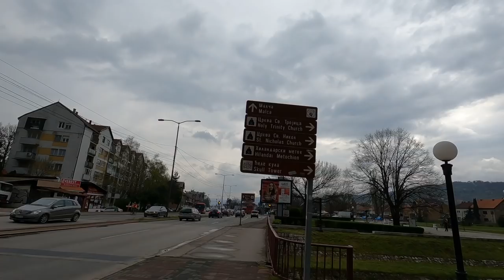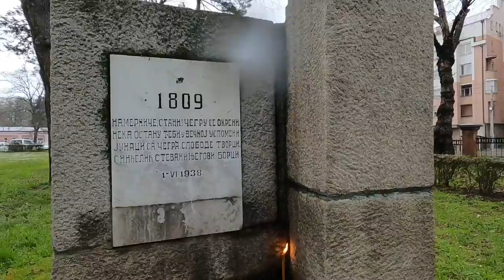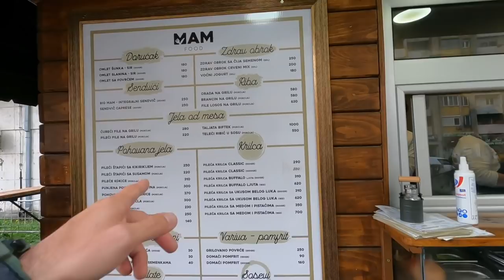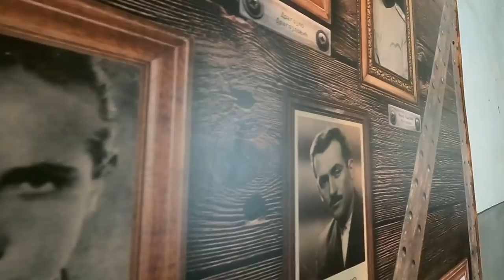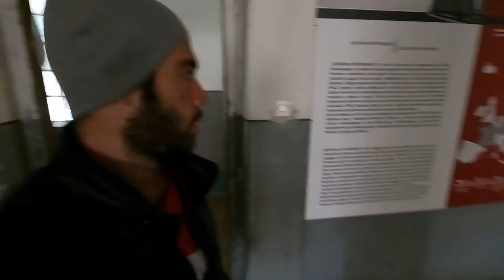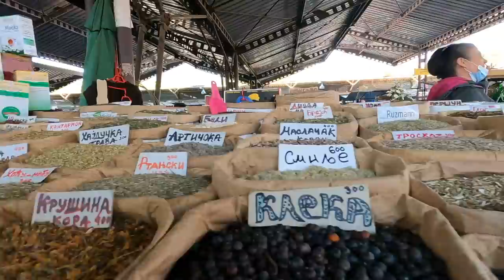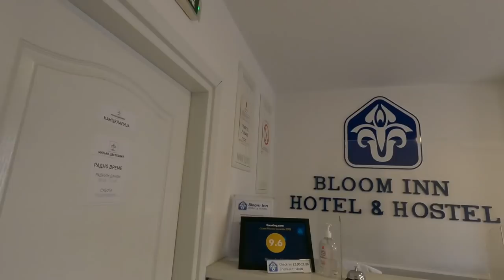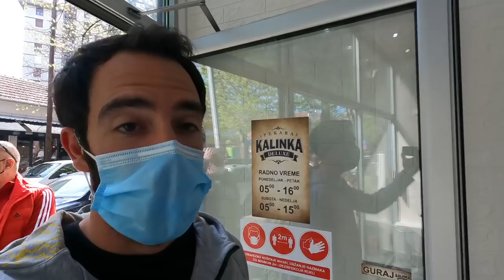KADIN SAYISININ ERKEKTEN FAZLA OLDUĞU ŞEHİR - SIRBİSTAN / NİŞ ( Niš )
Kadın nüfusunun erkek nüfusundan daha fazla olduğu Sırbistan ülkesinin Niş ( Niš ) şehrine geldim. Makedonya'dan çıktıktan sonra Sırbistan'daki ilk şehrim Niş oldu. Balkanlar bölgesindeki tüm diğer ülkeler ve şehirler gibi, Sırbistan Niş şehri de Osmanlı İmparatorluğu kontrolü altında asırlar geçirmiş. Niş şehrinin en önemli yapılarından biri Kelle Kulesini ( Ćele kula ) ziyaret ettim. Sırbistan'da bulunan Kızıl Haç Nazi Toplama Kampı da ( Crveni Krst ) Niş şehrinde. Niş kalesi ve nehri keşfedip, Sırp Niş şehrinde doğup büyümüş birinden de şehri bir kez daha dinliyoruz videoda.

Aynı zamanda videoyu beğenmeyi unutmayın. Eğer gerçekten beğendiyseniz tabi :)
İyi seyirler!

Intro: 00:00
Makedonya'dan Sırbistan'a Geçiş: 01:40
Niş ve Kelle Kulesi: 06:32
Nazi Toplama Kampı: 14:20
Niş'li bir dost ve kale: 21:10